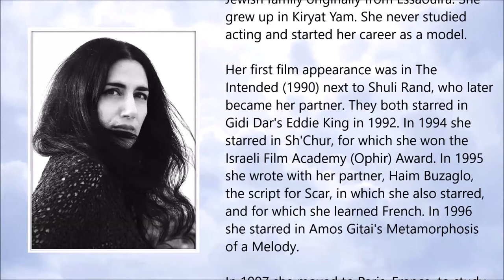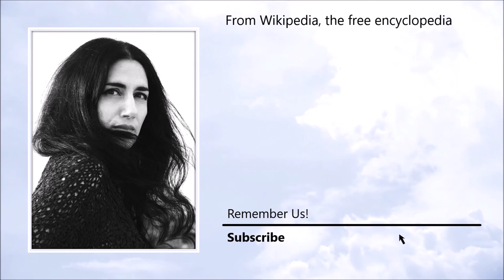Ronit Elkabetz ● A Simple Tribute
Ronit Elkabetz (27 November 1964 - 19 April 2016)